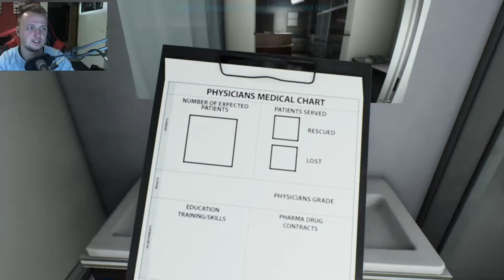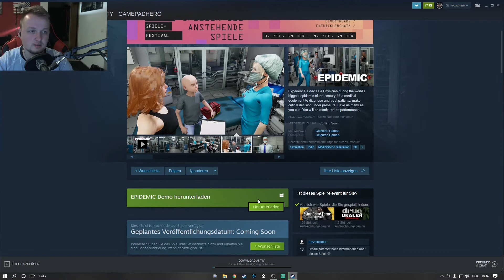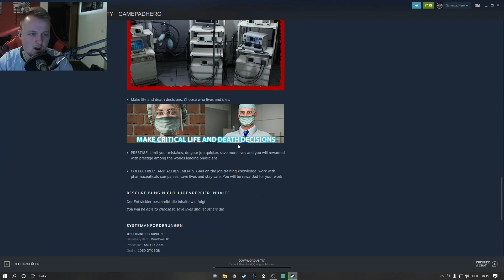CORONAVIRUS.EXE - Oder.. wenn aus Kranken Zombies werden, lol | Epidemic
Ich hab eine App und wusste es gar nicht, lol!

Quelle